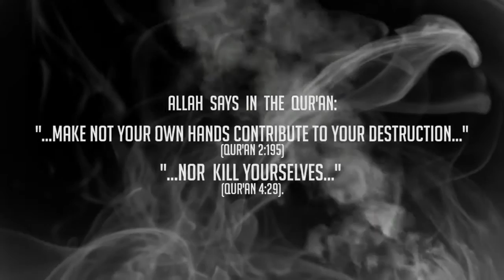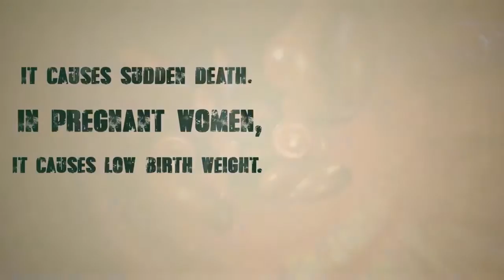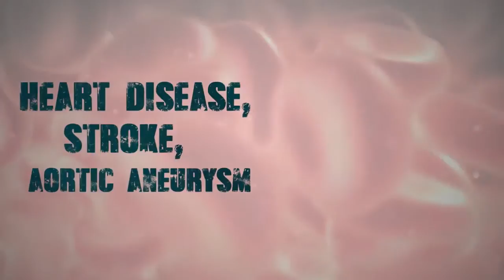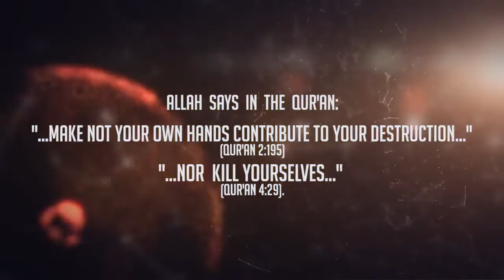Scary Facts About Smoking ᴴᴰ